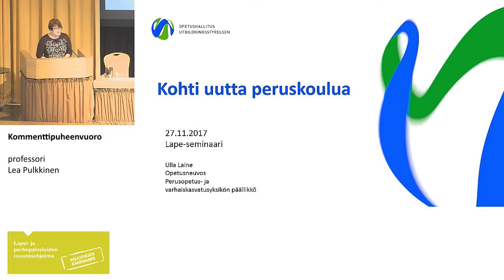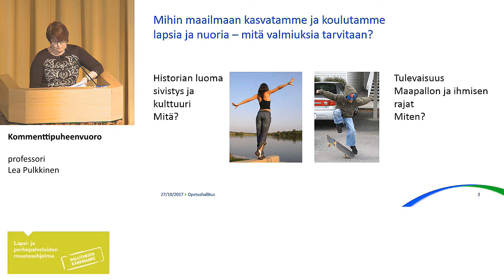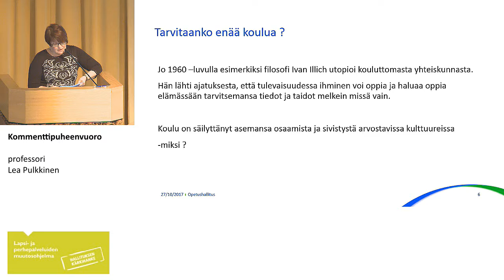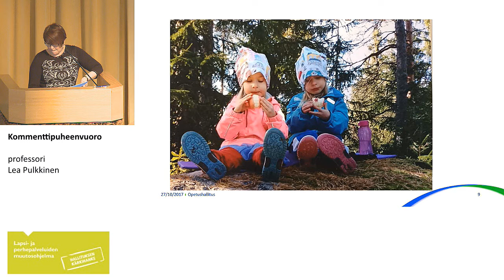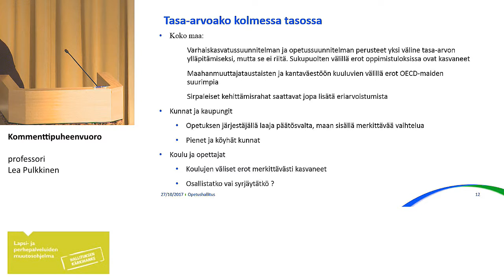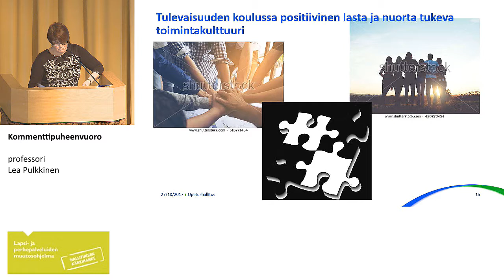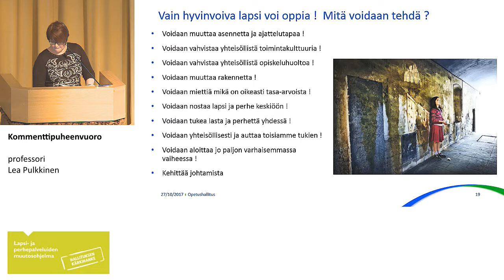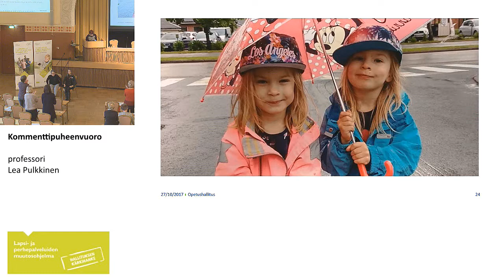Kohti uutta peruskoulua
opetusneuvos Ulla Laine, Opetushallitus